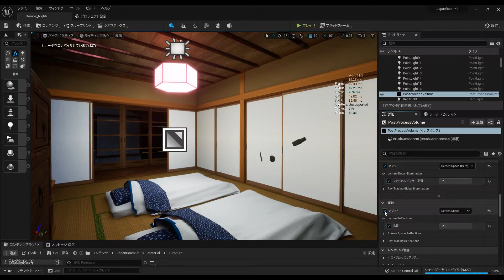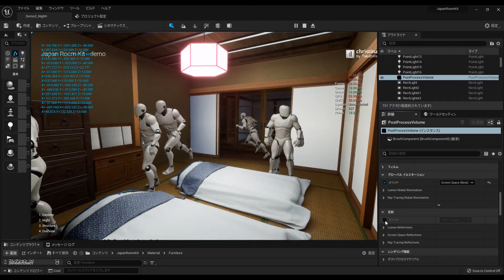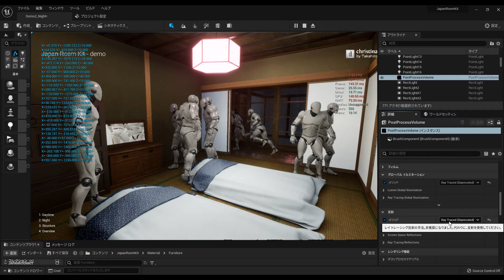[実験] UE5: Lumenを使用したおいでやすシミュレーション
UE5 シーリングライトのLight MaterialマテリアルのEmissive値を、既存の黄味がかった色から、ピンク色に変更するだけでGIが効いた空間が作れた。エッチな空間作りなどにも柔軟に対応するEpic様の姿勢が好きでおま。おいでやす